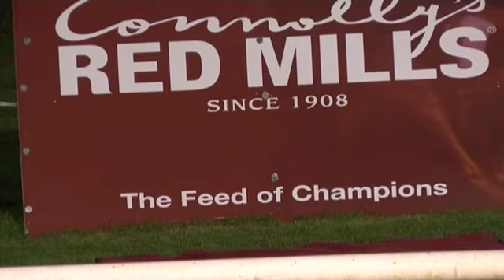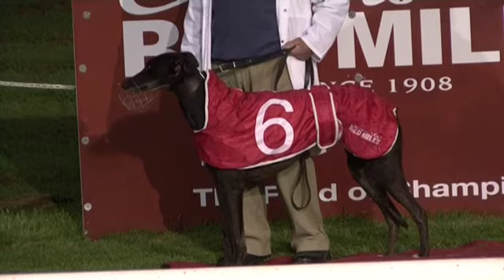Connolly's RED MILLS 600 Final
Riverside Luke, trained by James Frisby, and owned by the No Excuses Syndicate, won the Final of the Connolly's RED MILLS 600 at Enniscorthy in 32.94.